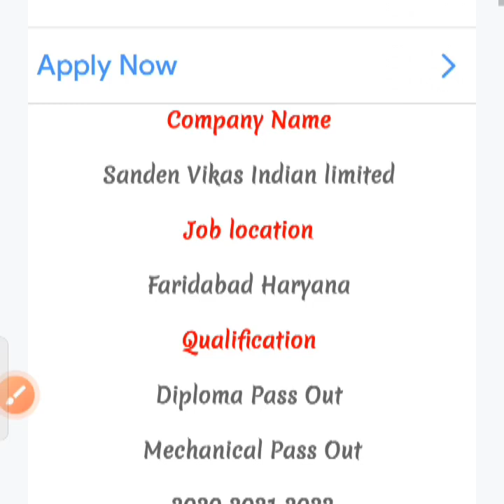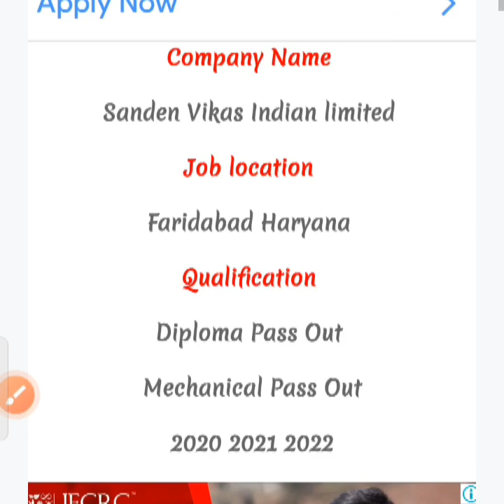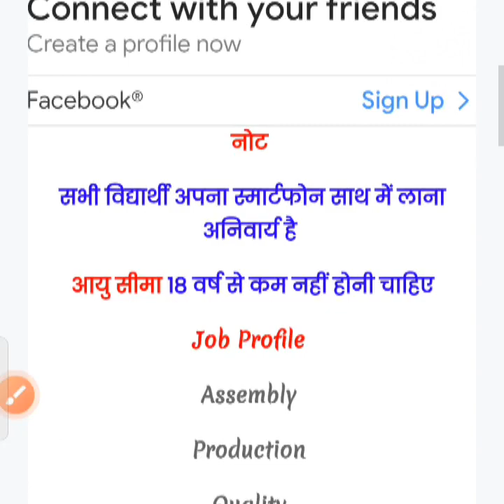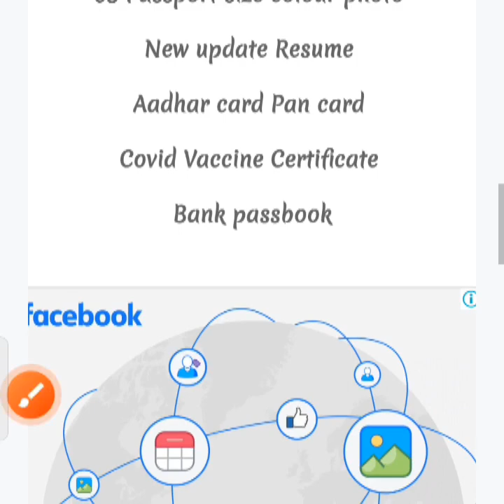SANDEN VIKAS IND LTD CAMPUS PLACEMENT, DIPLOMA CANDIDATE REQUIRED FOR CAMPUS, JOB FOR DIPLOMA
campus placement diploma candidate
mechanical diploma job
upcoming campus placement for diploma
mechanical diploma job
JOB update and Campus
upcoming job for ITI candidate
diploma candidate for requirement
SANDEN VIKAS IND LTD CAMPUS PLACEMENT